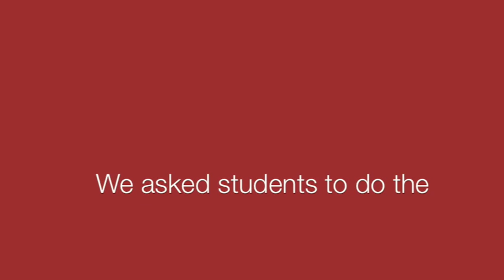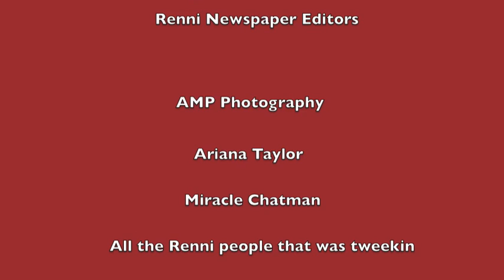Renaissance High School Shmoney Dance Compilation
A compilation video of Renaissance High School students (and a teacher) doing the shmoney dance.

Song- Hot Boy by Bobby Shmurda